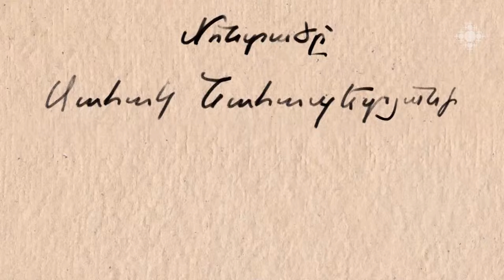Մոր կերպարը 20-րդ դարասկզբի հայ պոեզիայում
Մայրերին նվիրված բանաստեղծություններ պարբերաբար հանդիպում են հայկական պոեզիայում, սակայն մայրերգությունը, որպես երևույթ ձևավորվեց 20-րդ դարասկզբի հայ բանաստեղծության մեջ՝ հատկապես Ավետիք Իսահակյանի, Վահան Տերյանի, հետագայում նաև Եղիշե Չարենցի ստեղծագործություններում: Այս թեման «Զուգահեռ ընթերցումներ» հաղորդմանը քննարկում են գրականագետներ  Հայկ Համբարձումյանը և Արքմենիկ Նիկողոսյանը:

The image of the mother in Armenian poetry of the beginning of the 20th century

Poems dedicated to mothers are regularly found in Armenian poetry, but the songs related to mothers was formed as a phenomenon in the Armenian poetry of the beginning of the 20th century, especially in the works of Avetik Isahakyan, Vahan Teryan, and later Yeghishe Charents. Literary experts Hayk Hambardzumyan and Arkmenik Nikoghosyan discuss this topic in the "Parallel Readings" program.